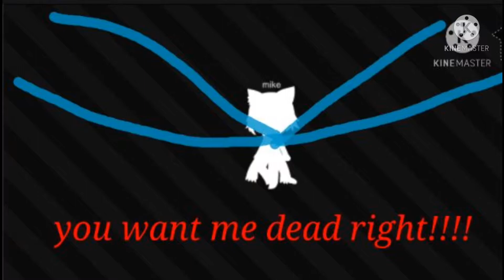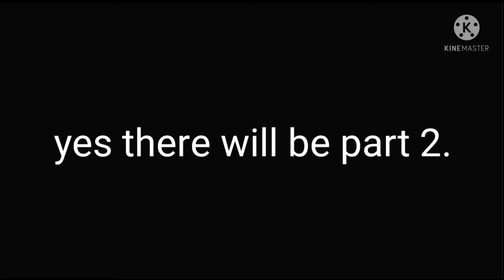forgotten mike au...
yes there's a part 2 don't worry about the future videos of I'm not lazy.